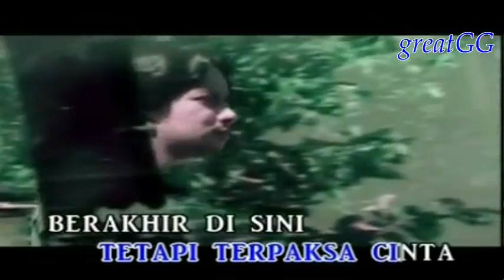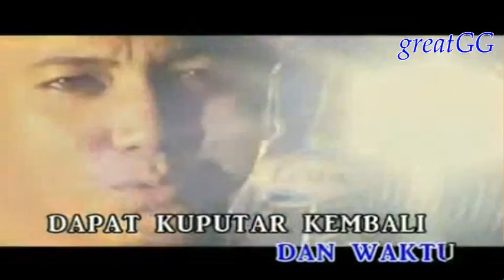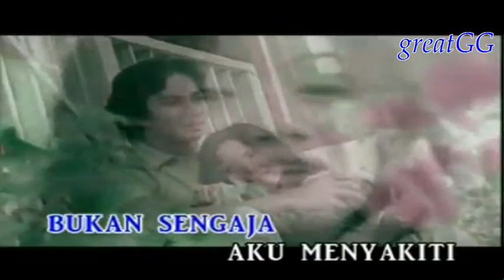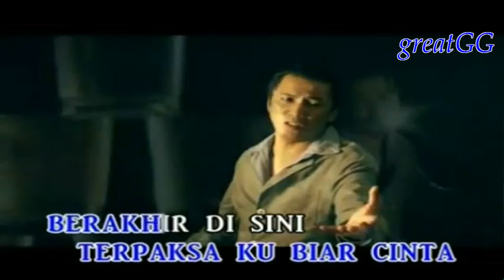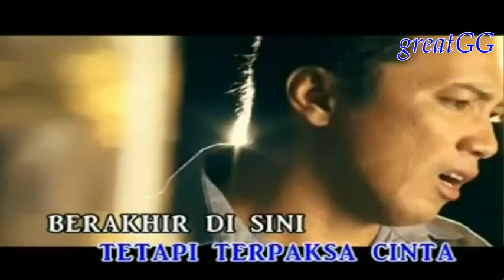Amir PEARL : Aku Tak Bersalah (versi baru)